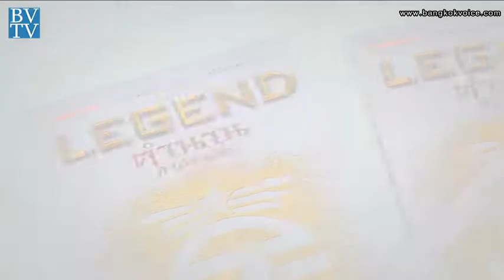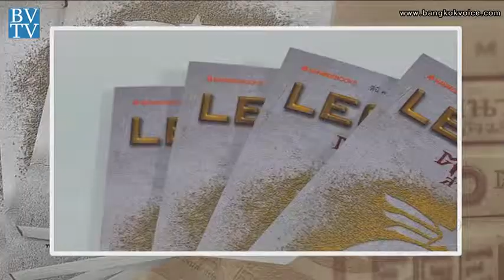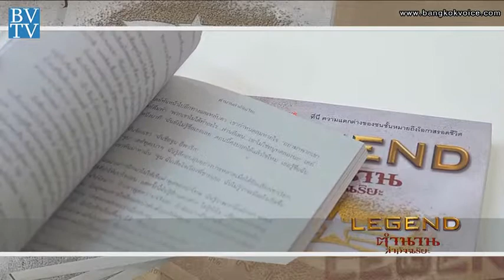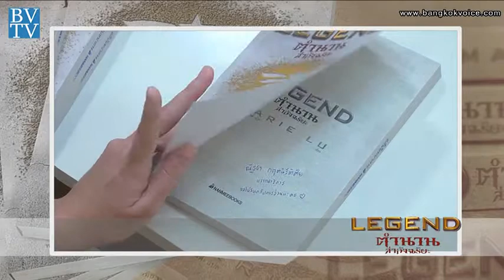Legend ตำนานล่าอัจฉริยะ / Book Club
คุยกันวันเสาร์ 8 ก.พ.57 เวลา 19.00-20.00 น. ทาง TNN24

... ช่วง"Book Club" กับหนังสือนวนิยายแปลเล่มแรกในชุดไตรภาค 'Legend ตำนานล่าอัจฉริยะ' ที่ว่าด้วยเรื่องราวการไล่ล่าระหว่างสายลับสาวกับอาชญากรหนุ่มจากชนชั้นที่แตกต่างกัน